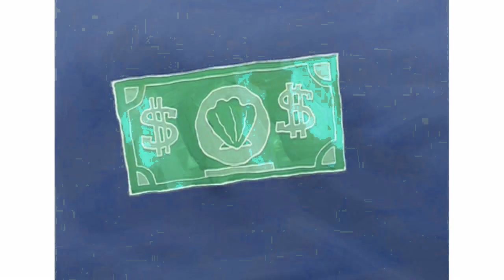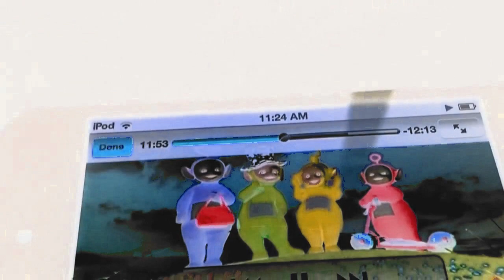Freshing Equalizer Megaphone CrossOver